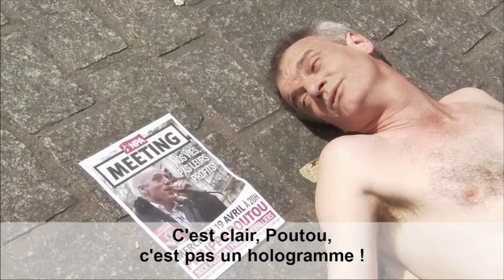Clip “M. Capital contre Philippe Poutou” - Le racisme (sans le son)